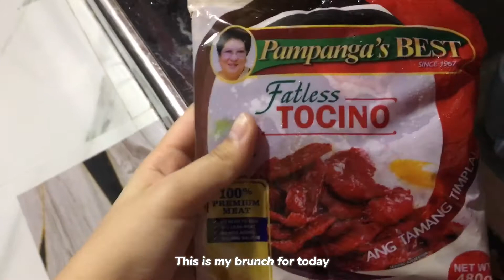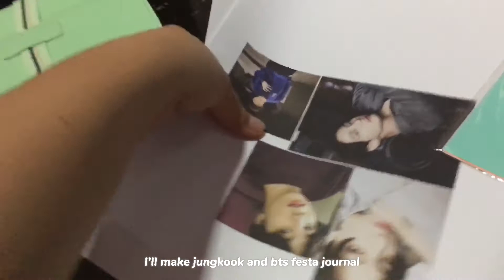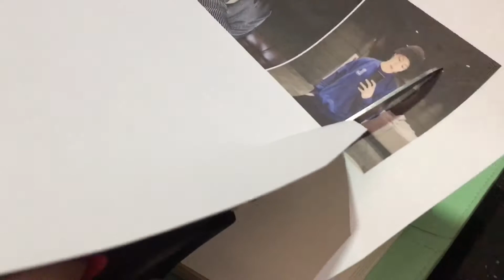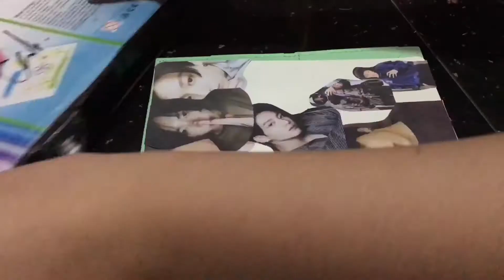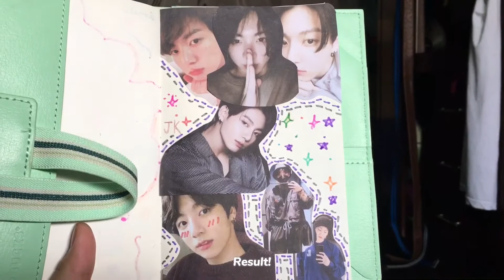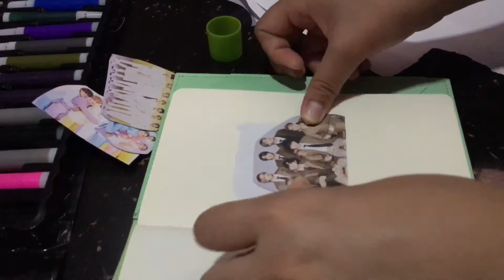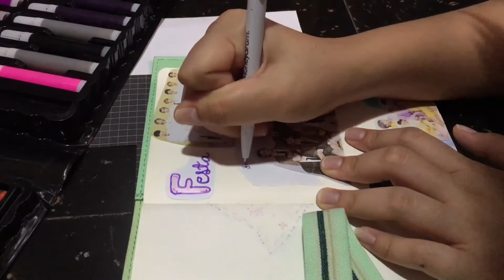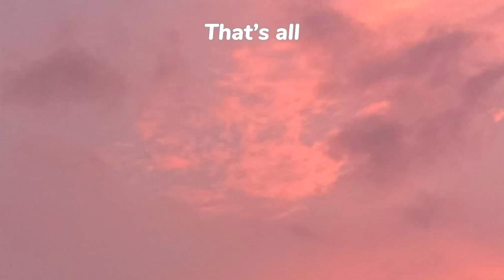Vlog ep6 ☁️: anime, journal with me, hang out with friends + more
hi everyone how are y'all doing? I hope you're doing great:)